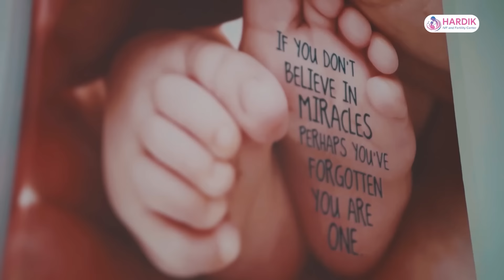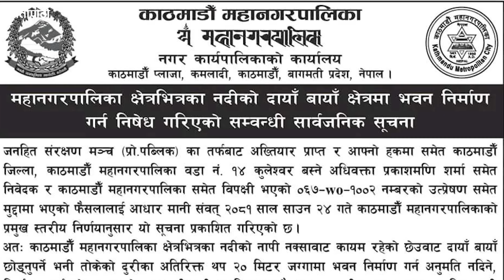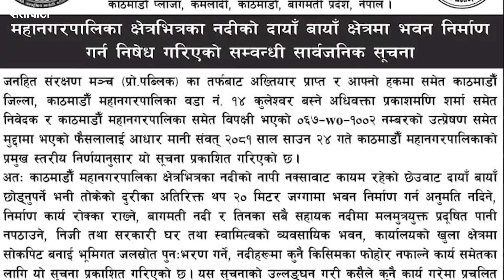कार्यशैलीलाई लिएर बालेनकै अघि उपमेयर डंगोलले पोखिन् असन्तुष्टि | Balen Shah | Sunita Dangol